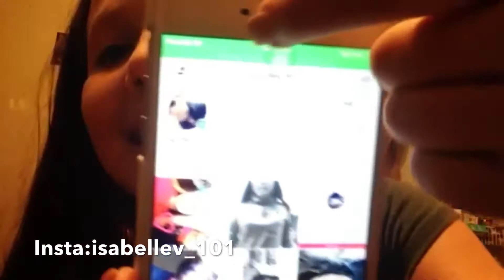My first video 💕💍||Isabelle Marie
Hope you guys enjoyed my first video giving a shout out to my cousin niya for editing this video thank you niya. But if you guys want to get to know me you should subscribe and turn on the post notifications bell 🛎 it would mean the world if we can get up to at least 30 views and about 20 subscribers hopefully you guys can do it.